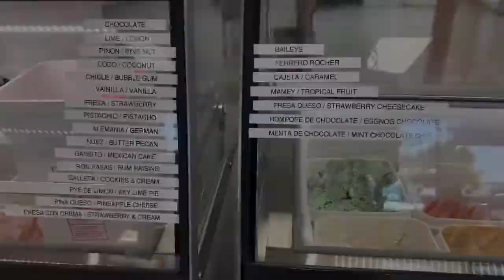Trying Mexican Ice cream for the first time!!